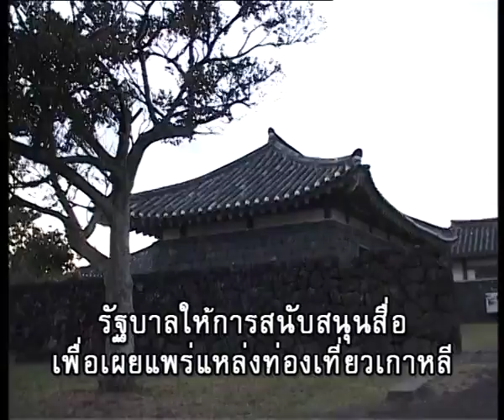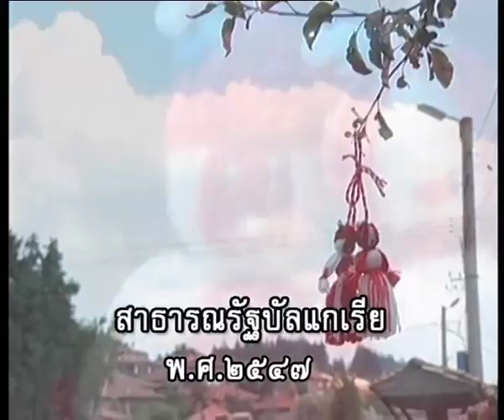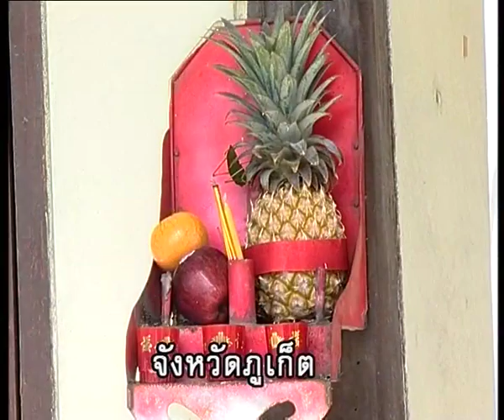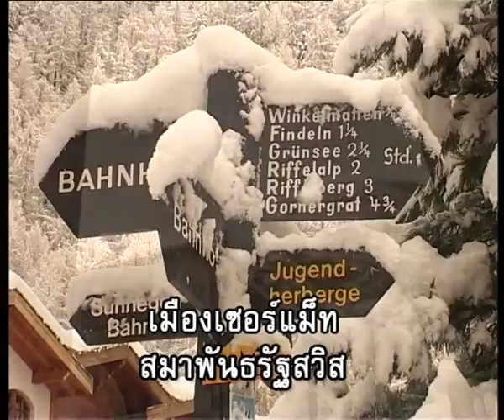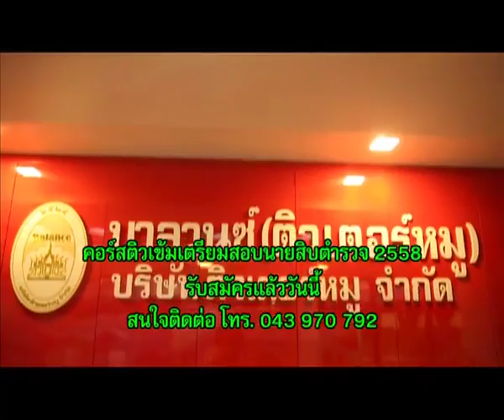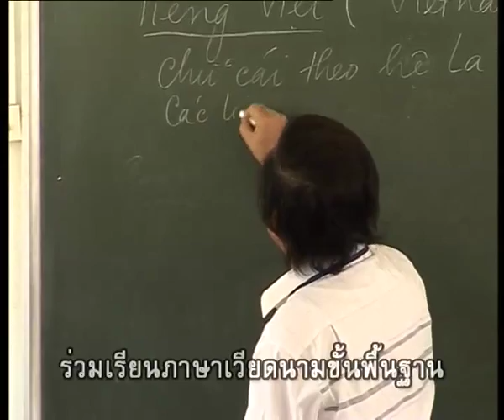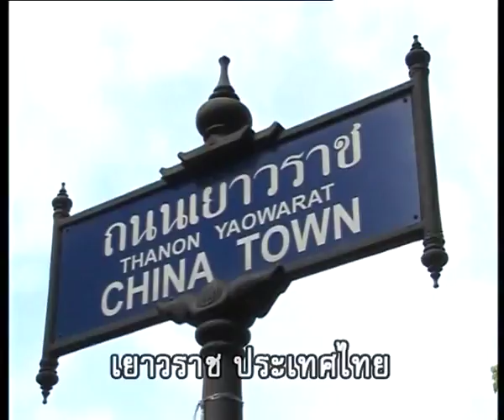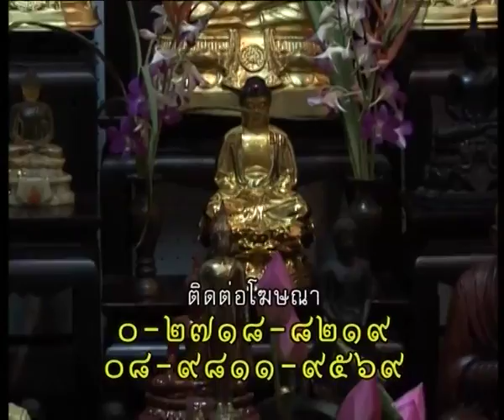รายการวิญญาณไทยใจสากล ตอน ประสบการณ์โลก เล่าจากพ่อสู่ลูก ๘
รายการวิญญาณไทยใจสากล ตอน   ประสบการณ์โลก เล่าจากพ่อสู่ลูก ๘  ออกอากาศวันอาทิตย์ที่ 30 สิงหาคม  พ.ศ.2558